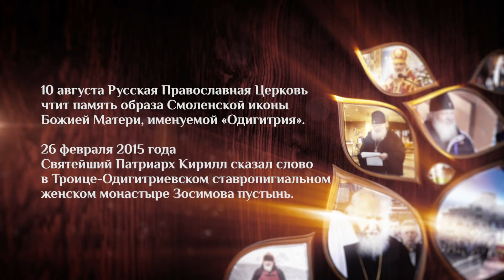КАК ПОНЯТЬ СЕБЯ? Святейший Патриарх Московский и всея Руси Кирилл.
... а кто будет пить воду, которую Я дам ему, тот не будет жаждать вовек; но вода, которую Я дам ему, сделается в нем источником воды, текущей в жизнь вечную. Ин.4,14

Телеканал «СПАС». Российский круглосуточный общественный православный телеканал.

категория 16+